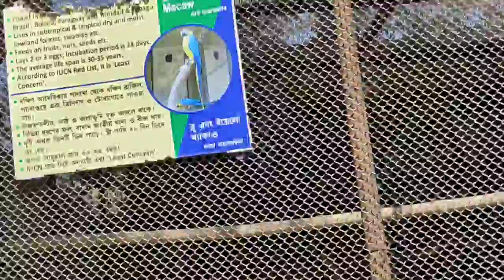Cute Scarlet Macaw in Alipore Zoo